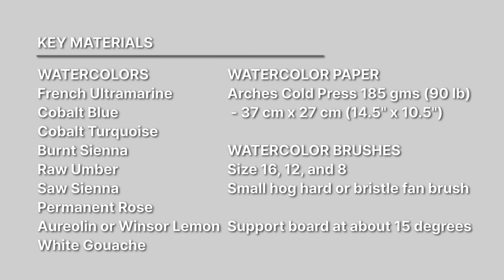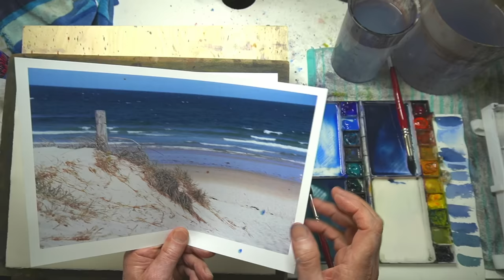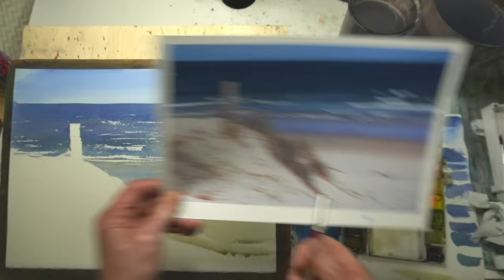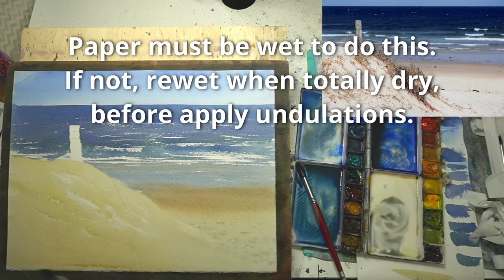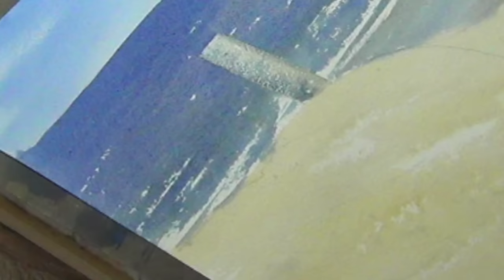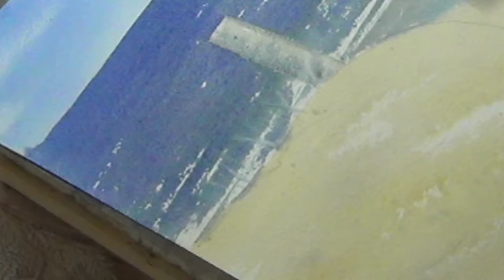Painting sand easily - watercolor. Step by step tutorial wet sand, damp sand, dry sand, and water.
How to paint all forms of sand with watercolor. Full step by step video which shows you how to paint, water, wet sand, damp sand, and dry sand. Paint sand dunes and grasses is also covered.

My teaching manual: Mastering Watercolors - A Practical Guide: amzn.to/3ZF2FRW

This full watercolor painting lesson is based on an edited version of one of my regular Zoom classes. It is a long video as I believe you can miss valuable information if I fast forward through some sections.

Topics covered include:
Painting the ocean and waves
Painting wet sand
Painting damp sand
Painting dry sand
Snad dunes
Painting grasses

I also have a second watercolor painting book which is full of step by step demonstrations and is titled: Watercolor Step By Step
Both books are available in kindle format and paperback.

You can also find a lot of useful information on my